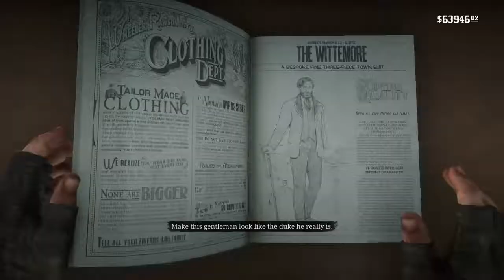A Fine Night Of Debauchery mission